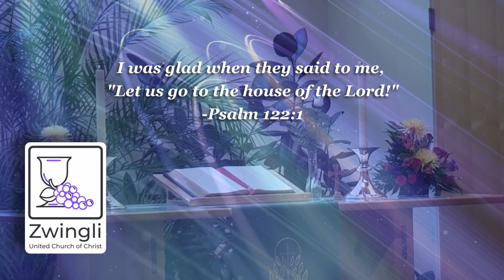2023 12 24 Zwingli UCC 5PM Family Service of Lessons and Carols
Please click here to let us know you worshipped with us
A Family Service of Lessons and Carols
Rev. Louis E. Kuykendall, Jr., D. Min., Senior Pastor
Rev. Alan Miles, M.Div., Associate Pastor

Special Thanks to all of tonight’s participants:

The Leake Family    The Crockett Family
The Smeed Family  The Jalboot Family
The Burns Family    The Chantharath Family
The Vogt Family       The Chalmers Family
The Tice Family

"O Hail This Brightest Day of Days" – J. S. Bach
"Shepherds" - Wilbur Held
"Silent  Night" - Wilbur Held
Organ Prelude played by Steve Emery, Music Director/Organist
Permission to podcast/stream the music in this service
obtained from ONE LICENSE # A-605121, CCLI License # 20707786